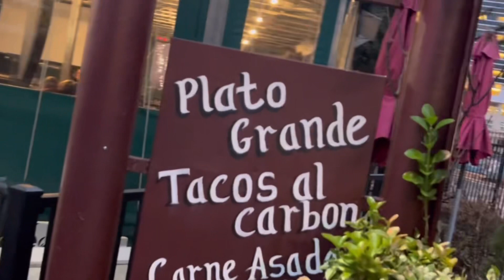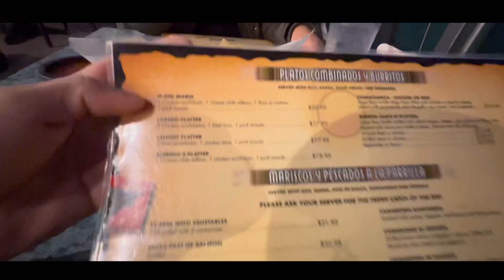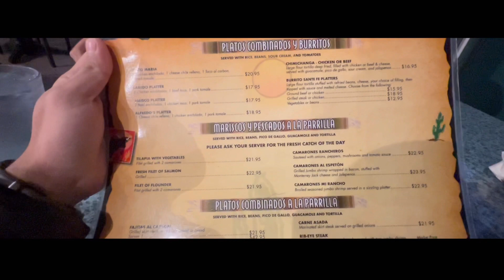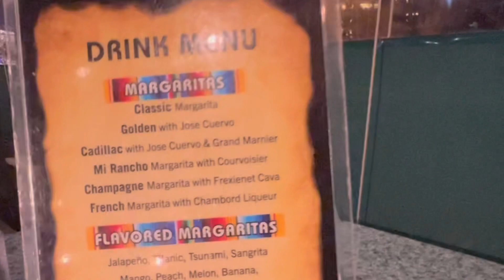DESCUBRIMOS UN RESTAURANTE EN SILVERSPRING “MI RANCHO” 🌮🌮🌮🍻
Descubrimos este restaurante cerca de la estación de bus en silver spring muy buena comida el restaurante es mexicano se llama mi rancho 🌮🌮🌮🌮